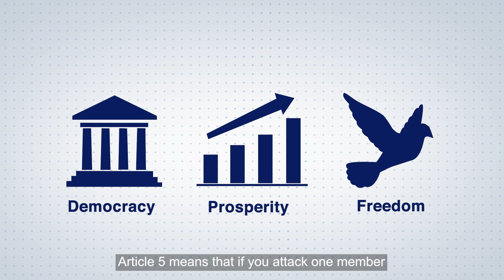Exercise Steadfast Defender Explained in one minute